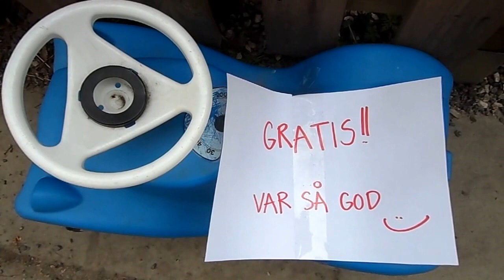Gratis, varsågod! FANTASTISK!